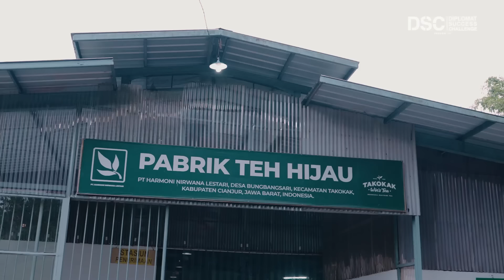DI LUAR DUGAAN! Tantangan Berlanjut di Tempat Ini.. | Battle Round 1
Dibagi dalam 3 kelompok, Challengers melanjutkan perjalanan untuk mempelajari bisnis hulu ke hilir dari PT Harmoni Nirwana Lestari di Cianjur. Bisakah Challengers bekerjasama menyelesaikan tantangan kali ini?